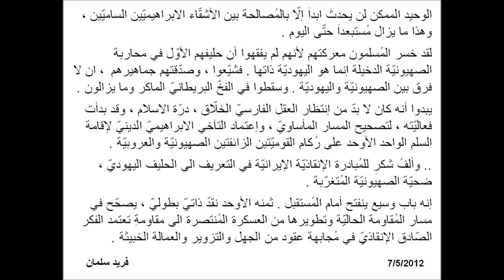اليهوديّة تدعو الاسلام لمقاومة الصهيونيّة